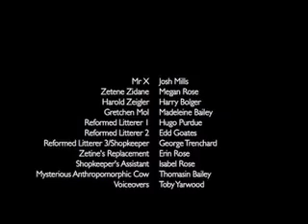The Red Cow - Final Shorter Version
this is it no more please!!